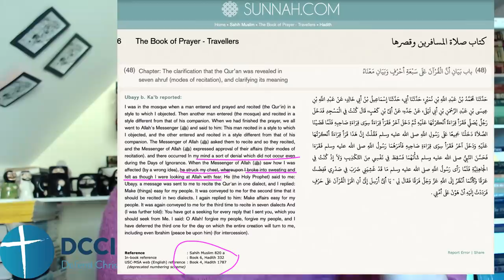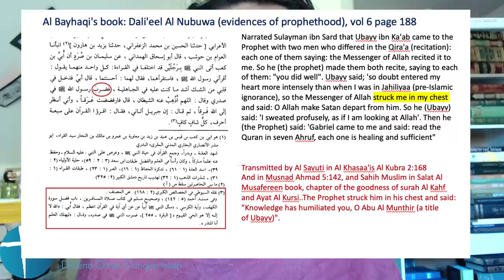Holes - Fights - Struck - Quran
Ubayy b. Ka'b reported: I was in the mosque when a man entered and prayed and recited (the Qur'in) in a style to which I objected. Then another man entered (the mosque) and recited in a style different from that of his companion. When we had finished the prayer, we all went to Allah's Messenger (ﷺ) and said to him: This man recited in a style to which I objected, and the other entered and recited in a style different from that of his companion. The Messenger of Allah (ﷺ) asked them to recite and so they recited, and the Messenger of Allah (ﷺ) expressed approval of their affairs (their modes of recitation). and there occurred In my mind a sort of denial which did not occur even during the Days of Ignorance. When the Messenger of Allah (ﷺ) saw how I was affected (by a wrong idea), he struck my chest, whereupon I broke into sweating and felt as though I were looking at Allah with fear. He (the Holy Prophet) said to me: Ubayy. a message was sent to me to recite the Qur'an in one dialect, and I replied: Make (things) easy for my people. It was conveyed to me for the second time that it should be recited in two dialects. I again replied to him: Make affairs easy for my people. It was again conveyed to me for the third time to recite in seven dialects And (I was further told): You have got a seeking for every reply that I sent you, which you should seek from Me. I said: O Allah! forgive my people, forgive my people, and I have deferred the third one for the day on which the entire creation will turn to me, including even Ibrahim (peace be upon him) (for intercession).

Narrated Sulayman ibn Sard that Ubayy ibn Ka'ab came to the Prophet with two men who differed in the Qira'a (recitation): each one of them saying: the Messenger of Allah recited it to me. So he (the prophet) made them both recite, saying to each of them: "you did well". Ubayy said; 'so doubt entered my heart more intensely than when I was in Jahiliyaa (pre-Islamic ignorance), so the Messenger of Allah struck me in my chest and said: O Allah make Satan depart from him. So he (Ubayy) said: 'I sweated profusely, as if I am looking at Allah'. Then he (the Prophet) said: 'Gabriel came to me and said: read the Quran in seven Ahruf (letters), each one is healing and sufficient"
Transmitted by Al Sayuti in Al Khasaa'is Al Kubra 2:168And in Musnad Ahmad 5:142, and Sahih Muslim in Salat Al Musafereen book, chapter of the goodness of surah Al Kahf and Ayat Al Kursi..The Prophet struck him in his chest and said: "Knowledge has humiliated you, O Abu Al Munthir (a title of Ubayy)".

Kindly not post links.